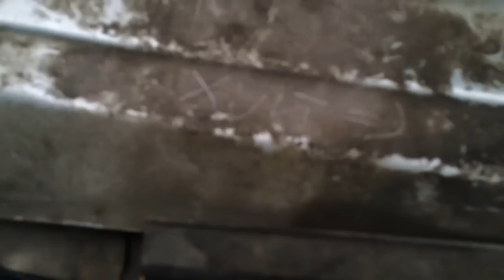Порвало ремень ГРМ на шоссе, меняем ремень в полевых условиях ВАЗ 2114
У одного моего друга порвался ремень ГРМ посреди шоссе. Мы поехали на помощь. Мало того что машина упала в канализацию, так ещё и ближайший магазин запчастей был в 5 км от места поломки.